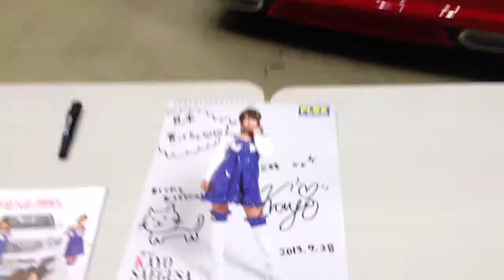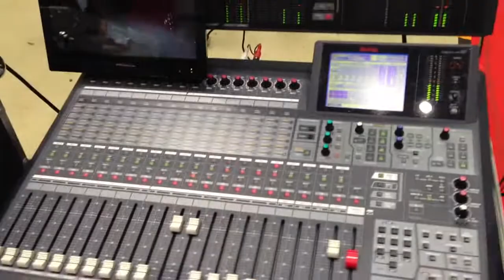東京オートスタイル2013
帰りの電車、暇なので作ってみた。
素材が足りない（ーー；）